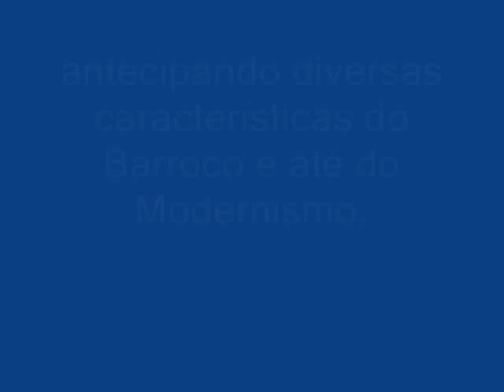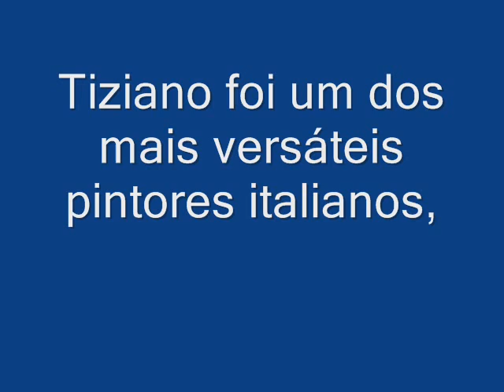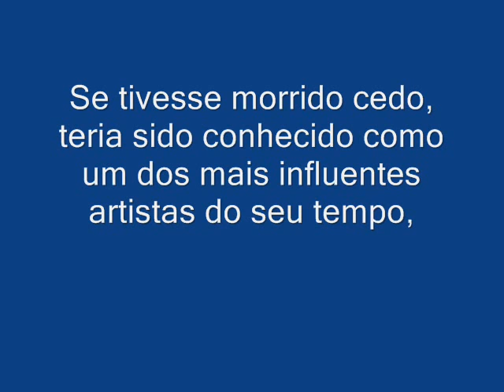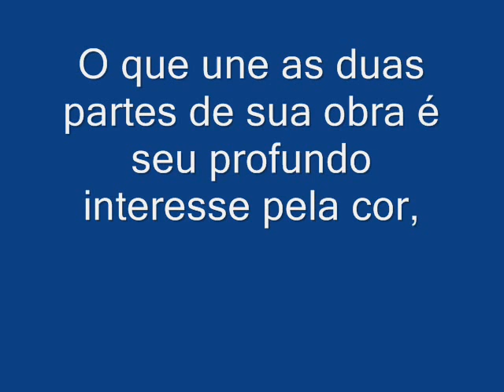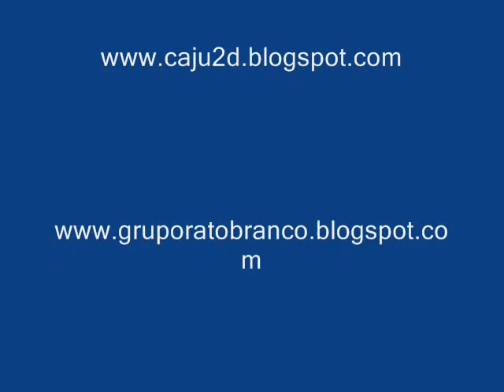Grandes Mestres(Tiziano Vecellio)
Adilson G.Amaral Artista Plástico e Professor de Pintura

Faça Um deposito de qualquer valor,
na Caixa Econômica ou nas Lotéricas..

Agência - 3028
Operação - 001
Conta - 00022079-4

Apoio Pincéis Condor -

Tiziano era um dos quatro filhos de Gregório Vecelli, destacado soldado e funcionário do estado, e de sua esposa Lúcia. Perto dos dez anos de idade foi levado por seu irmão, o também pintor Francesco Vecellio, para Veneza, onde entrou como aprendiz de Sebastian Zuccato, celebre por seus mosáicos. Após quatro ou cinco anos passou ao estúdio de Giovanni Bellini, naquele tempo o mais notável artista da cidade. Ali entrou para um grupo de jovens que incluia Palma de Serinalta, Lorenzo Lotto, Sebastiano Luciani e Giorgione.